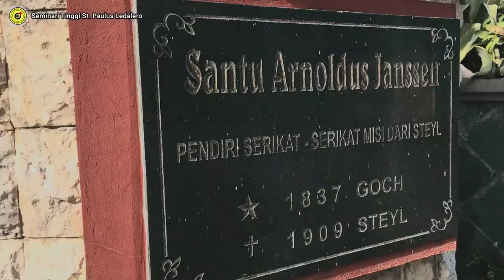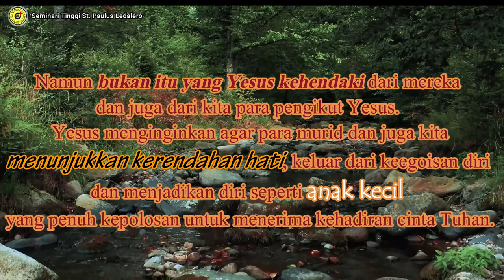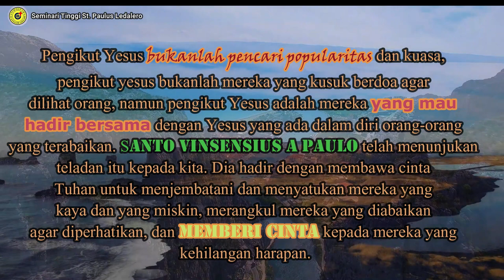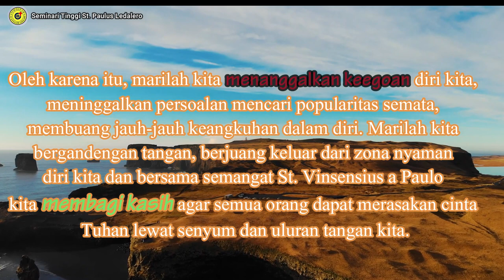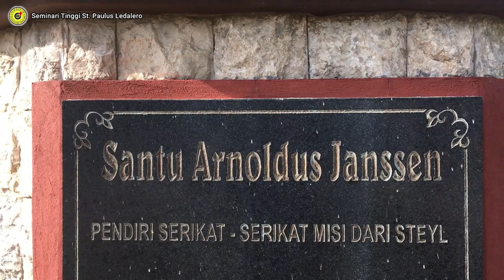BIARKAN CINTA ITU DIALAMI SEMUA ORANG - (Senin, 27 September 2021) Renungan Harian Frater Ledalero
PW S. Vinsensius a Paulo, Imam
Renungan: Fr. Ippy Taus, SVD
Pengisi Suara: Fr. Apink Edor, SVD